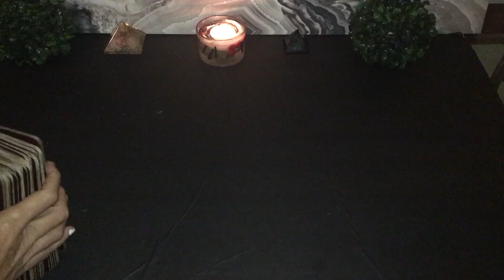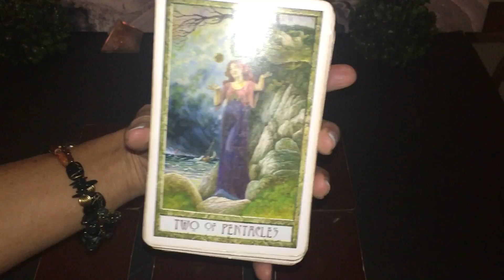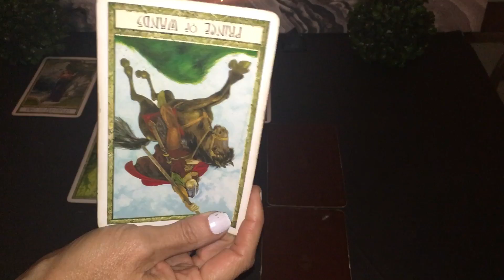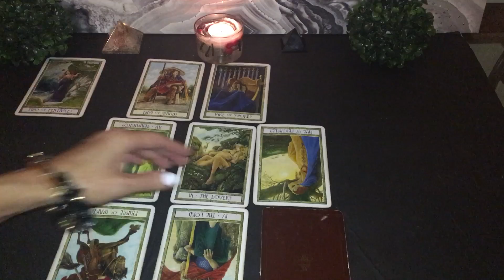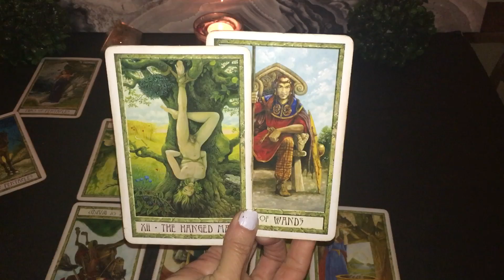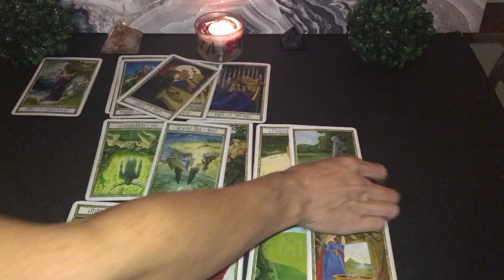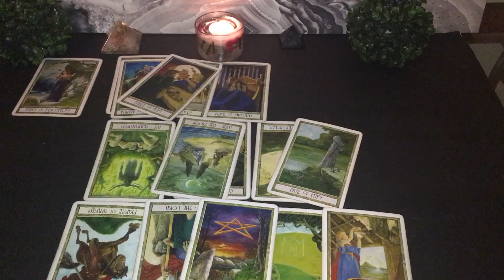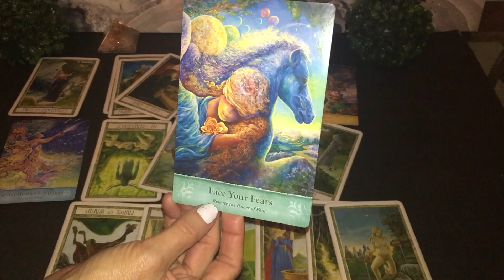Capricorn February 2019: Choices and decisions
Capricorn February 2018: Choices and decisions